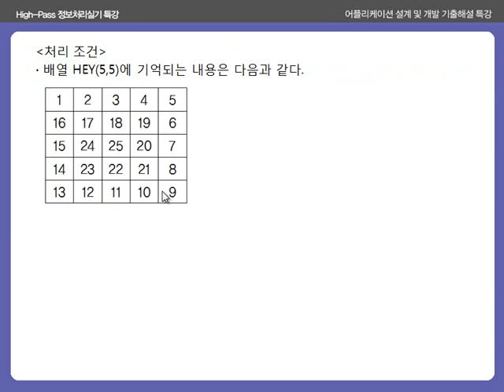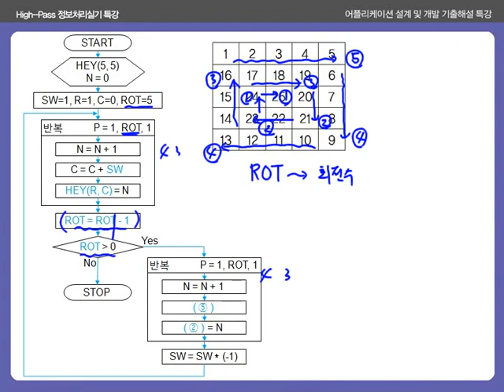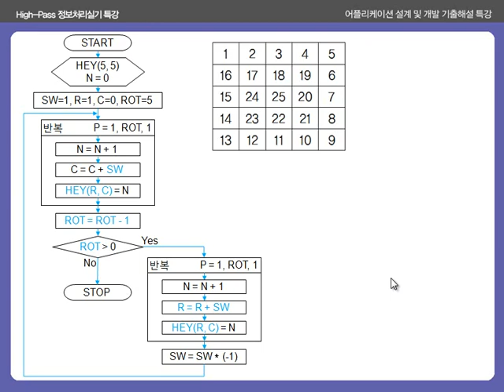정보처리실기_알고리즘 기출문제풀이특강_36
정보처리실기_알고리즘 기출문제풀이특강 제36강
2011년 2회 산업기사 - 달팽이

1. 정보처리 강의의 지존!! 유수샘 직강!!
2. 비전공자를 위한 쉽고 자세한 강의
3. 지루하지 않은 멀티미디어 활용 강의
4. 선명한 HD 고화질 강의

본 강좌는 주관식 시험 개정 전 제작된 강좌로 완벽한 시험 준비를 위해서는 에듀온 최신 강좌를 참고하시기 바랍니다

본 강좌 교재는 에듀온 사이트의 유클래스 다운로드 받으실수 있습니다.